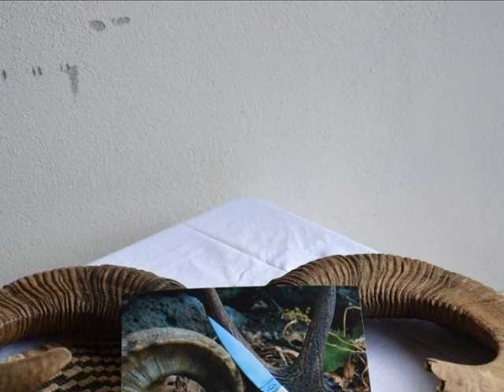Monumenti aperti 2018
Monumenti aperti a Padria, maggio 2018. Per vedere anche le foto delle stesse manifestazioni degli altri anni, andare sul sito web